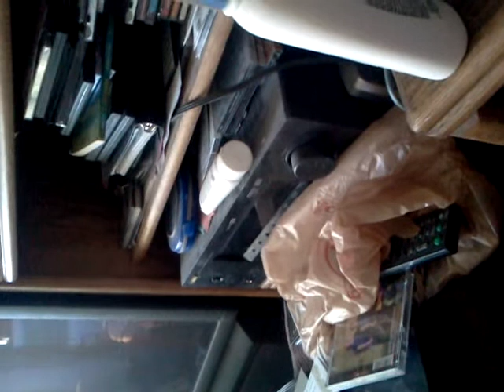Me singin to music of the night from the movie phantom of the opera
i hope you guys enjoy me singing in this video just tell me plz if im good or not idc wut u said i just wut to know